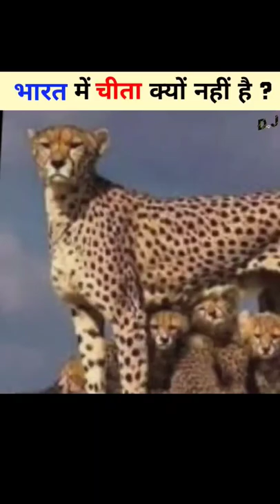Why is there no cheetah in India?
D.J.

नमस्कार

 स्मार्ट स्टडी कैसे करें
इस बुक से सीखे 👇👇👇👇

पढाई में मन लगाने के लिए  इस बुक पढ़े

पढाई करने के लिए टेबल कुर्सी ये वाली ले

अध्ययन केसे करें
ये जरूर सीखे इस बुक से